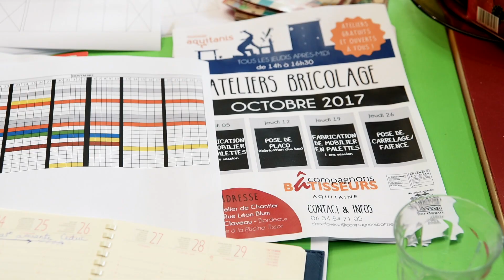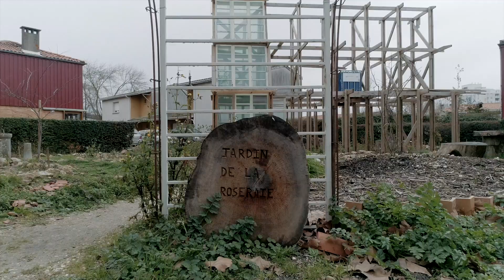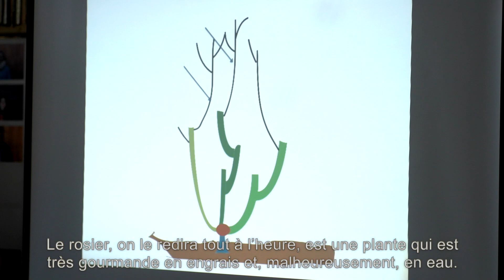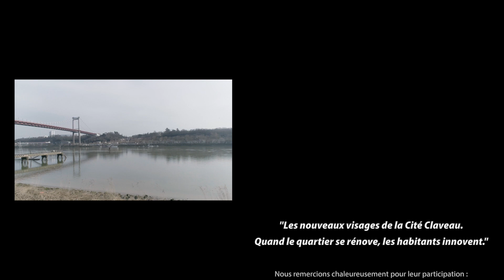Les nouveaux visages de la cité Claveau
Ce film nous amène à partager le quotidien joyeux des acteurs de la transformation de la cité Claveau à Bordeaux.
Depuis 4 ans, la ville de Bordeaux, Bordeaux Métropole et Aquitanis, aménageur et bailleur social, accompagnés d’équipes de maîtrise d’œuvre engagées, Construire - Nicole Concordet et GRAU, mènent un projet de renouvellement urbain et architectural de cette cité-jardin.

Une dynamique singulière générée, dans la simplicité, par une multitude d’actions et de projets, transforme et anime ce quartier, comme ses habitants. Rencontres, débats, créations, entreprises, cuisine, bals, autant de moments de partage qui les brassent et les enrichissent. Les mots souvent creux du « vivre ensemble » ou du « faire société » trouvent ici beaucoup de sens et de coloration.

Réalisation : D’Asques et D’Ailleurs et O tempora